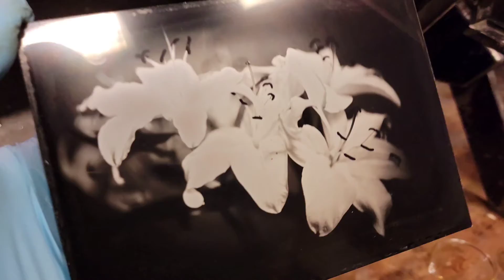The Art of Collodion process